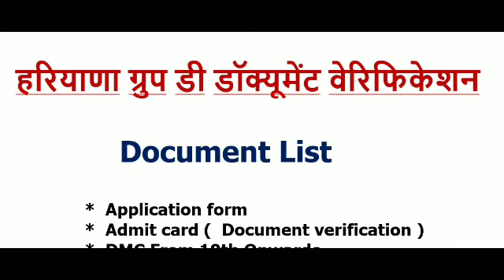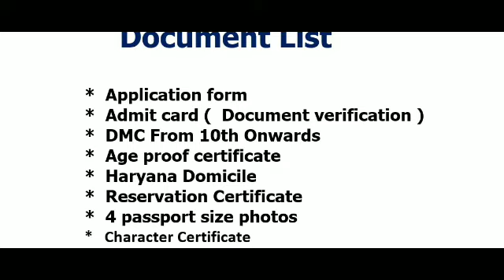Haryana group D document list for verification, group D document verification, hssc document list,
नमस्कार 'Math in Hindi' में आपका स्वागत है इस वीडियो में हम haryana group D document list for verification  के बारे में जानेंगे की कौन-कौनसे डॉक्यूमेंट जरुरी रहेंगे।